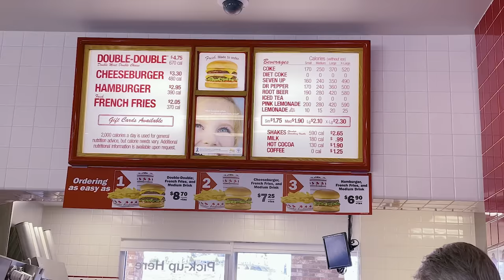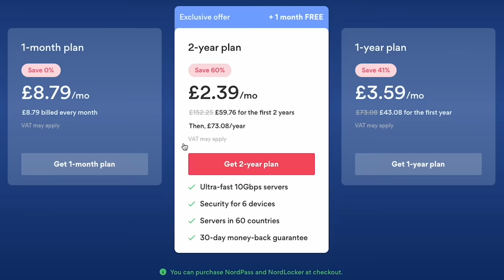Two Brits try IN-N-OUT Secret Menus for the first time!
Thanks again to Andy Kyte for writing all the Nord sponsongs.

Today we try a JOLLY American classic and find out if it really is the 'best burger in LA'?!

ninjag815 yao
Reilly Willoughby
Bettie Meier
Nora yousef
Li Winslow
Yun Lim
유경Ella
AJ Villanueva
Victor koh
Anthony Jefferson
cubit큐빗
Alex Kunis
Koral JollyBean
Uyen Ngo
Diana Woon
Madison Cho
Patricia Veronica
63angel
Julian Leung
Bada Choi
Nurse Laykan
heather owen
Laura Hipwell
CitrusQuill
Clare
Gloria Kwon
Michael Zambrano
lira12tan
Andi526